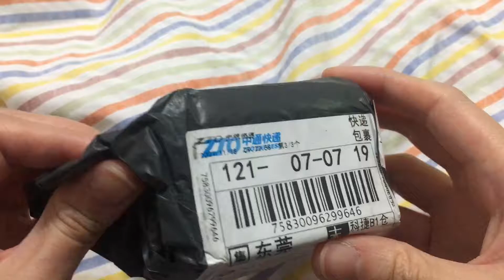【淘寶開箱】Apple Watch 用家必備 ❤️｜硅膠充電支架｜輕鬆收納手錶及充電線😉